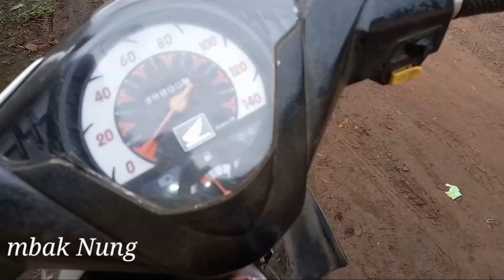pulang keliling mampir kerumah mak uwek bantuin ngadoni bikin krupuk lanjut ke rumah mbok e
Sehabis nganterin dagangan mampir kerumah mamak dan ternyata mamak bikin kerupuk Lalu membantu ngadoni. Lalu lanjut kerumah mertua